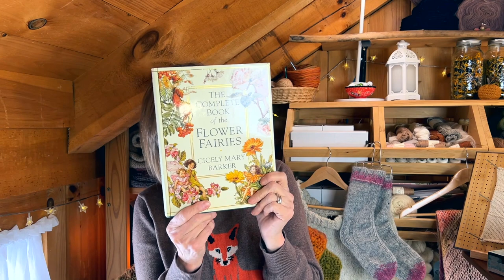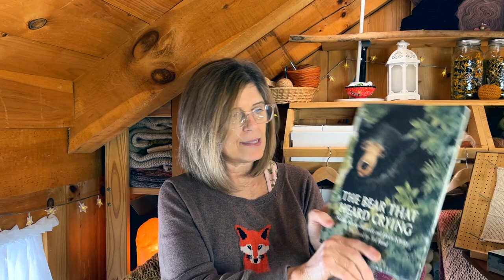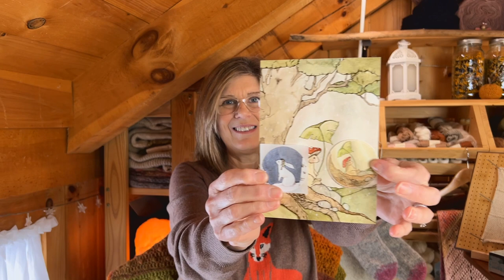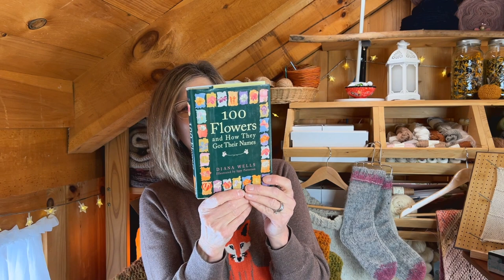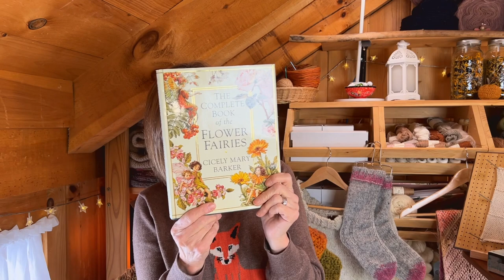It's Magic Heel Sock Time!/ My February Makes/ Knitting Podcast [Episode 63]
It's Magic Heel sock time plus all the other finished objects I've completed in February! Knitting and crocheting podcast episode 63!

ABOUT:
My name is Judy and I’m a knit + crochet-wear designer and natural yarn dyer living with my husband, Joe, and black cat, Meryl in our cozy log cabin at the base of The White Mountains of NH.
I do hope you enjoy the show and find a little peace + comfort in your day!

Two gorgeous skeins of Yarn Love hand-dyed sock yarn could be yours! Contest has ended. Congratulations to the winner!! The winner was announced at end of the video.

NEW PATTERN RELEASED February 24, 2023!!
The Everyday Skirt knitting pattern by The Autumn Acorn

YARNS + PRODUCTS MENTIONED:

Daylights Yarn by Harrisville Designs in colorway Over Easy
Jaggerspun

ACQUISITIONS:
Knitting Carpetbag + Needle Case

Blocking Board by Olikraft

Acorn Project Bag by: Little Robin Cottage on Etsy

PATTERNS + DESIGNERS MENTIONED:
Autumn Acorn Throw by The Autumn Acorn, crocheted with Nutiden by Honer ech eir in Virvan.
Yarn Candy Scarf by The Autumn Acorn, crocheted with advent calendar yarn by Orlando Fiber Co.
Simple Scrunchie by Wieseknit
Bijous Schunchie by Macimille
Magic Heel Slipper Socks by The Autumn Acorn
Magic Heel Socks DK ribbed by The Autumn Acorn

WIPS:
Magic Moment Shrug by The Autumn Acorn - pattern coming in the near future.
Plotulopi Scarf by The Autumn Acorn

REVIEWS/COLLABORATIONS/ACQUISITIONS:
Knitting Bag and Needle Case in the color, Spring Valley Mint by Max Carpetbag Works on Etsy.

LOVELY MAKERS/PODCASTERS MENTIONED:
Max Carpetbag Works

KALS + MALS:

TKGA: The Knitting Guild Association Master Hand Knitting Certification:
YOU SHOULD JOIN ME!!

Ravelry
username: TheAutumnAcorn

If you’d like to make a donation (or a cup of coffee) to the podcast: